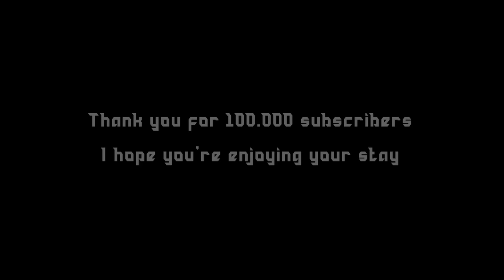I'M A SURGEON but it's DOOM Eternal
dummy 😂😂😂😂

is this a im a surgeon reference from im a good doctor? one punch man reference too?